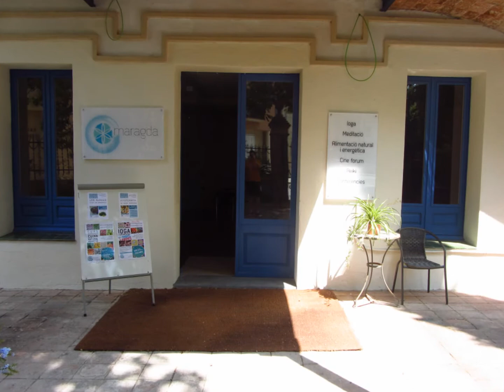Maragda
Presentació audiovisual d'aquesta entitat beguetana